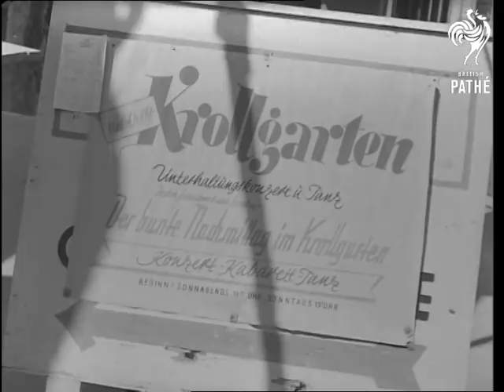Night Life In Berlin (1945)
Night life in Berlin following surrender of Germany.

Various shots woman dancing in a small night club to an audience of civilians and soldiers, behind her a band plays.  Various shots female contortionist performing at same venue.

Various shots by day of castle / cathedral in ruins.  Various shots people sitting outside cafe.  Various shots woman in kitchen, she lays out food on the table (could be to show the meagre food rations Germans were living on).

More shots of performers in night club: we see a trio of Cossack dancers.  Various C/Us people in the night club.  We see British and Soviet soldiers, lots of glamorous civilian women and waiters working.

More shots ruined buildings by day.  Several interior shots ruined offices.  L/S large lake with sailing dinghies on.  Various shots soldiers in canoes, a girl films them with her cine camera.

Various shots outdoor cafe and dance floor surrounded by ruined buildings.  An orchestra accompanies the dancers.  The dance floor is full of women dancing with each other - very few men are present.  Various shots of people in cafe and waiter serving beer.  C/U shot poster for "Krollgarten".  More shots cafe - acrobatic dancers perform on the dance floor.  More shots of dancing female couples.

 FILM ID:2141.1